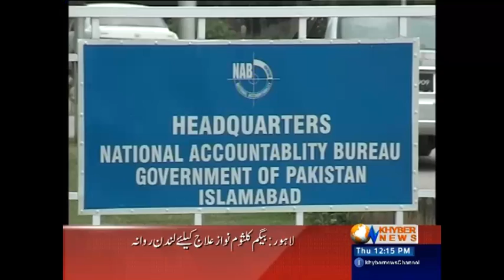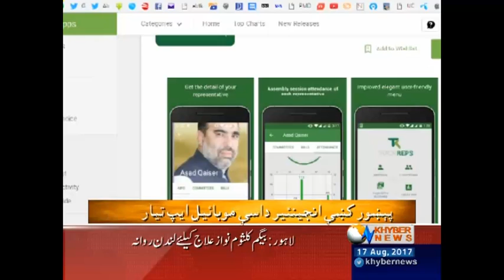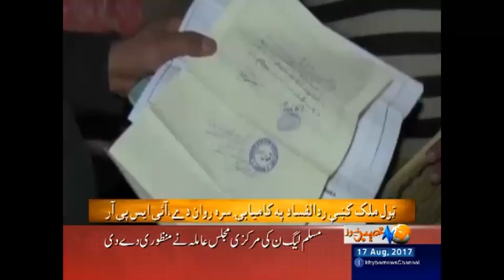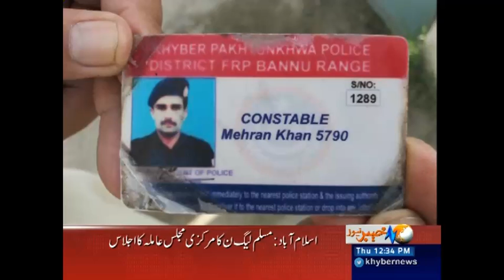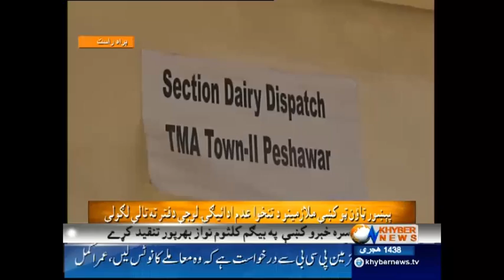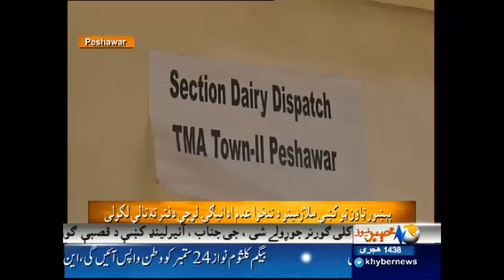Senator Yaqoob Khan Nasir to become interim PML-N president - Headlines - 12 PM - 17 Aug 2017